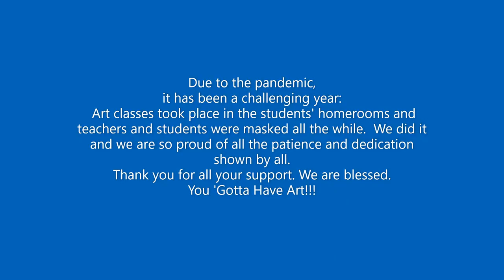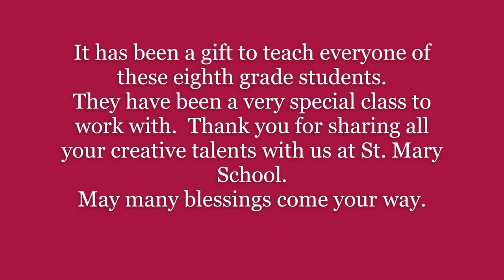8th Grade SMS Art Show 2020 2021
Enjoy the Eighth Grade art collection!